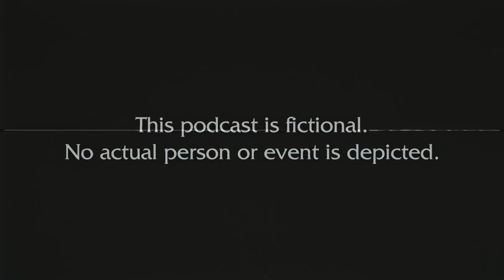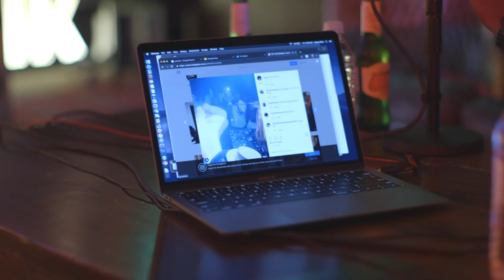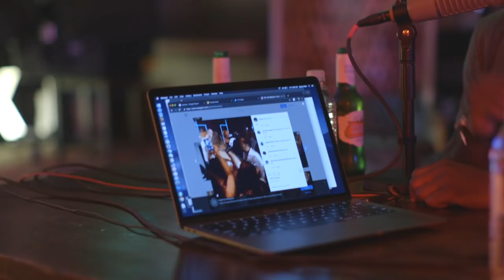Bodega Boys Ep 166: Just Facts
Live from the Milk Studios Jamroom!

This week: fitness tape, freestyle, hypebeast and more!